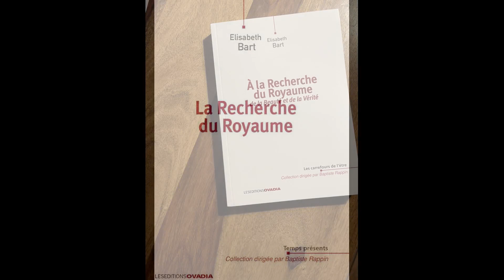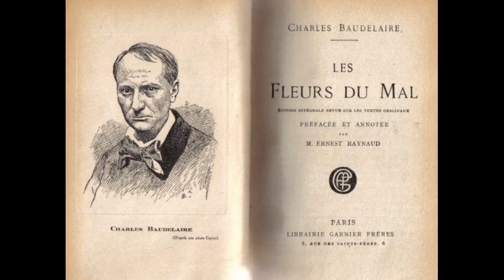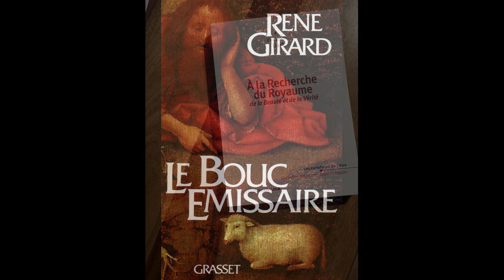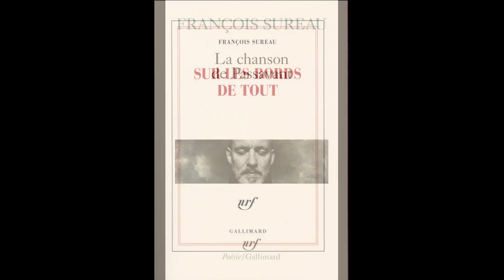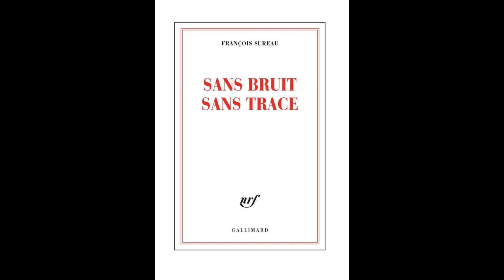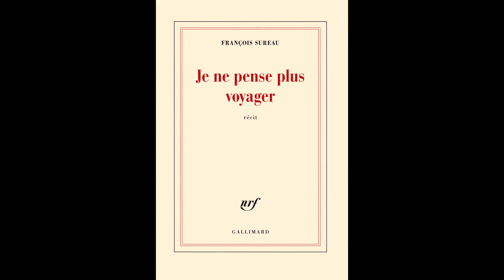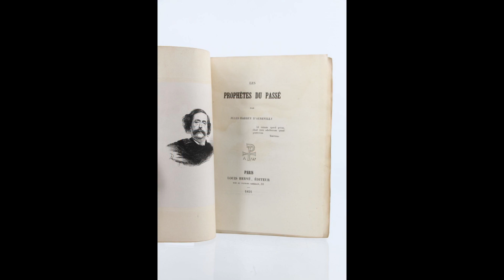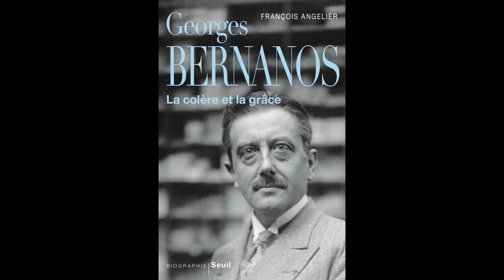Élisabeth Bart, À la recherche du Royaume de la Beauté et de la Vérité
De Barbey d’Aurevilly à l’ Ecclésiaste en passant par nos jours, les grandes œuvres littéraires, philosophiques et artistiques dialoguent entre elles et nous appellent. Elles procèdent de la conscience d’une Transcendance, souvent implicite, et nous orientent vers le Royaume de la Beauté et de la Vérité. Toute grande œuvre est destinée à qui cherche ce Royaume.
Aujourd’hui, le flux mercantile des « biens culturels » voués à l’obsolescence, engendré par le relativisme dominant et qui le nourrit en retour, entretient la croyance que ce Royaume est une chimère pour esprits attardés, obscurantistes, réactionnaires, et qu’on peut mettre sur le même plan les rinçures d’innombrables plumitifs et les œuvres intemporelles.

Élisabeth Bart est agrégée des Lettres, et s’intéresse aussi à la philosophie, en particulier à Simone Weil et Maria Zambrano, ainsi qu’aux contemporains Maxence Caron, Rémi Soulié, Baptiste Rappin. Elle a publié un essai, Les Incandescentes. Simone Weil, Maria Zambrano, Cristina Campo (Pierre Guillaume de Roux, 2019), réédité aux éditions R&N en 2023.